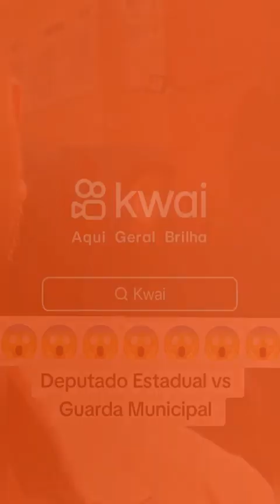Tentaram impedir o Deputado de Banhar na praia! - Deputado vs Guarda!